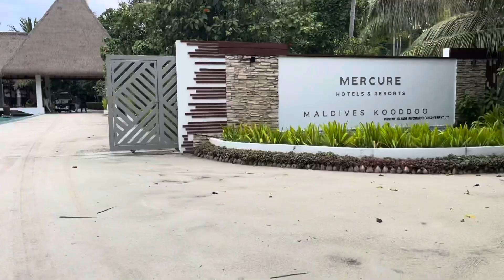Arrived in Mercure Maldives Kooddoo Resort 05/09/2022